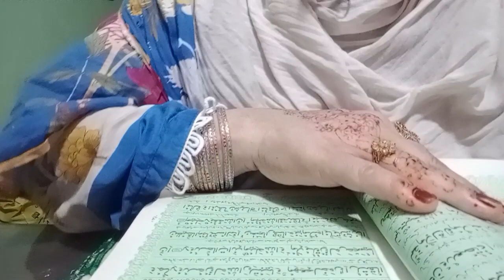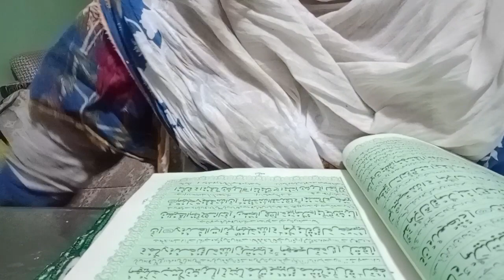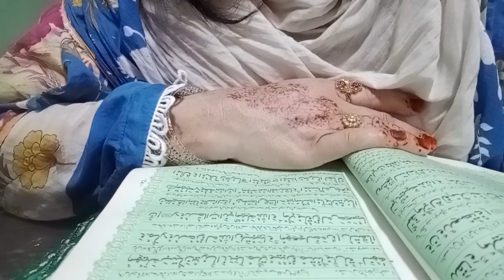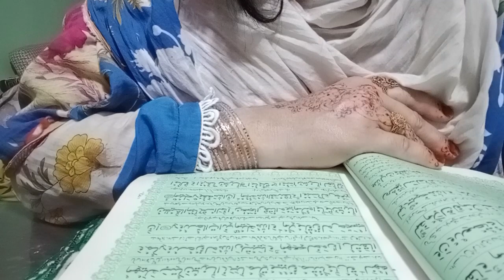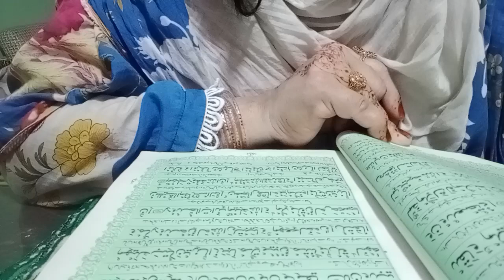Quran pak ka Urdu tarjuma Surah Aale amran ruku number 15/Surah Al amran 3 Urdu translation only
Quran pak ka Urdu tarjuma Surah Aale amran ruku number 15 Surah aale amran Urdu tarjuma
Dr Barira Khan with Tibenabvi Ramzan special